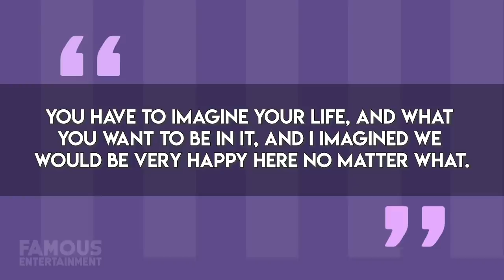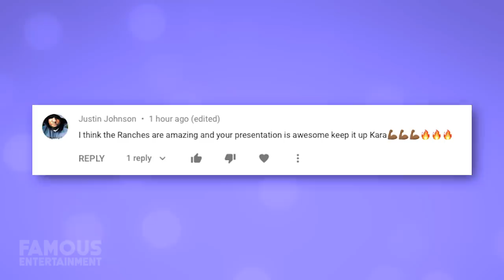Jennifer Lopez | House Tour 2020 | Multi Million Mansions In Bel Air, Malibu & The Hamptons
Jennifer Lopez has built quite the real estate portfolio over the span of her successful career. Not only does she own an impressive family home in Bel Air worth 28 MILL which we’ll take a look at, she also owns a few more multi million dollar mansions.

From the beach house her and her man A.Rod bought in Malibu, to her getaway in The Hamptons – which J.Lo calls her “favorite”, and more, it’s hard to choose which estate is the nicest. After seeing them all in this video, I’m sure you guys will know which one you like best.